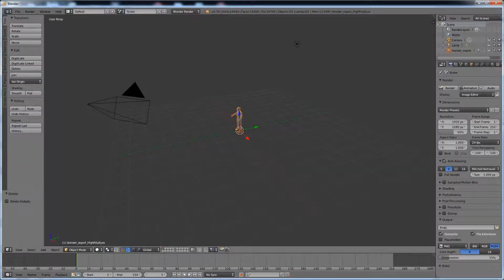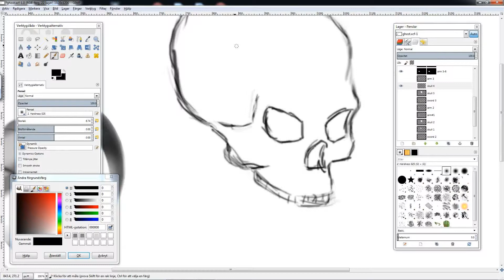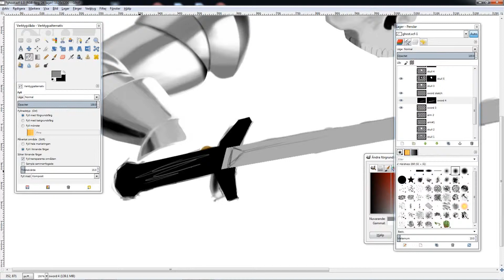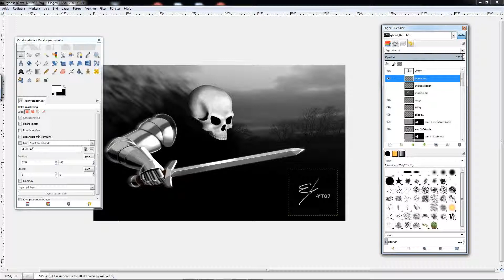Time-lapse Gimp drawing - Ghost attack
Model created in Makehuman. Rigging in Blender.
Drawing done in Gimp 2.8.

This is the first time I use material maps in overlay to create texture in the image. But it won't be the last time. :-)

Actual time: ~8h